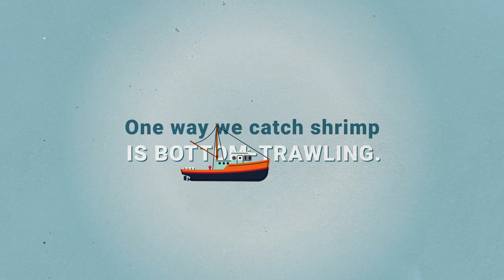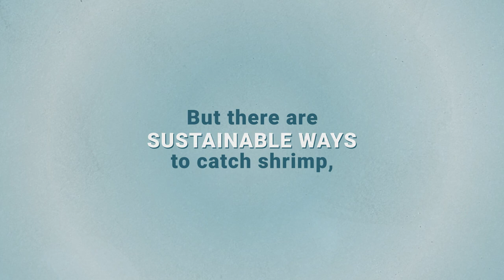The Unsettling Truth About Shrimp | Explainer | Ocean Wise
'Bottom-Trawling' may sound funny, but it's really not. Always ask for 'tap-caught' shrimp!

THINGS YOU CAN DO NOW IF YOU LIKE:
➡ Discover more about how we can protect our oceans through every day actions at ocean.org.